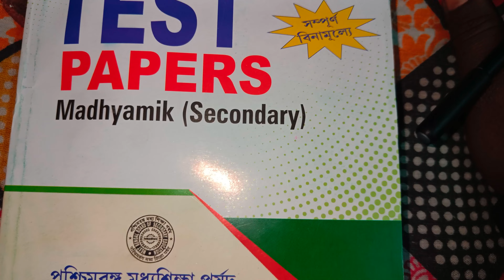Test Paper 2023-24(Trigonometry MCQ solved)